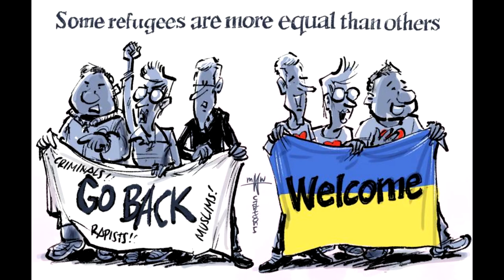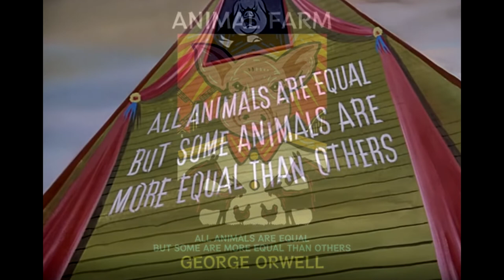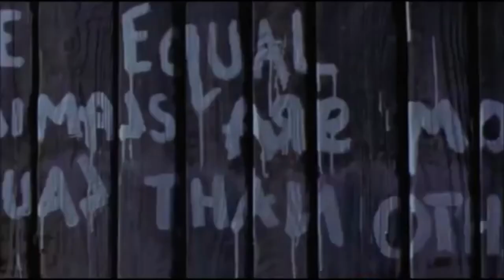Richard Harvey — Animal Farm (1999, USA) [Full OST — part 3 of 4]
17. 'All Hens Are Criminals!'/The Pigs Get Drunk — [Richard Harvey] — 00:00

18. 'Guilty!' — [Richard Harvey] — 02:16

19. Boxer's Fate — [Richard Harvey] — 04:12

20. 'More Equal Than Others' — [Richard Harvey] — 09:05

21. The Song Of The Grateful Duck — [Nicole Tibbels/Hannah King/Charlotte Murton-Laight/Budapest Radio Choir] — 13:25

Animal Farm is a 1999 political comedy-drama television film directed by John Stephenson and written by Alan Janes. Based on the 1945 novel of the same name by George Orwell and serving as an allegory of the Russian Revolution and its aftermath, it features Kelsey Grammer, Sir Ian Holm, Julia Louis-Dreyfus,Sir Patrick Stewart,Julia Ormond,Paul Scofield,Pete Postlethwaite and Sir Peter Ustinov.In the film,a group of anthropomorphic animals revolt successfully against their own human owner, only to slide into a more brutal tyranny among themselves

'The animals of a farm successfully revolt against its human owner, only to slide into a more brutal tyranny amongst themselves.'

Music Department
Mark Berrow ... musician: violin
Bill Connor ... additional orchestrator
Paul Foss ... composer: additional music
Daryl Griffith ... additional orchestrator
Richard Harvey ... conductor
Robin Morrison ... music production
Paul Reeves ... music production coordinator

Richard Allen Harvey (September 25, 1953 in London, England, UK)

Since graduating from the Royal College of Music in 1972, at the age of 18, Richard Harvey has been a ubiquitous and diverse presence on the London music scene, not only as a prolific composer and conductor but an exceptional virtuoso performer of almost 700 instruments from around the world - blown,plucked,keyed,bowed,beaten and programmed.

Richard's early forays into the professional world involved performing on medieval and Renaissance-era instruments with early music ensemble Musica Reservata,and his own progressive rock and folk band,Gryphon, in which he toured three continents, recorded five albums, and played over 30 different instruments.Richard has come a long way since starting recorder lessons at the age of four, progressing via a stint as first clarinet with the British Youth Symphony Orchestra to recording for and collaborating with major contemporary composers including John Williams,Stanley Myers,Harry Gregson-Williams,Sir Paul McCartney,Elvis Costello and many others.Most recently Richard and long term collaborator and Hollywood legend Hans Zimmer co-composed the score for Onyx's 2016 production'The Little Prince',an enchanting animation directed by Mark Osborne.Prior to this,Richard conducted the orchestra for Hans Zimmer's 2014 'Interstellar',an adventure sci-fi starring Matthew McConaughey and Anne Hathaway. Richard's collaborations continued in 2014 with Bill Conran with a co-composition for the score of horror film,'Curse of the Pheonix'.Working with celebrated composer Maurice Jarre in the mid 1970s fuelled Richard's rich career as a sought-after film composer,and he has scored over 70 television and film projects to date, from British television series,documentaries and feature length TVfilms,to major Hollywood movies.He contributed the much-loved Kyrie for the Magdalene to Hans Zimmer's score for the smash hit"The Da Vinci Code" (2006).Richard is also an important presence in the Thai film industry, composing for four of the biggest movies ever produced in Thailand, including the epic"King Naresuan".He was honoured with a Royal invitation to work closely with executive producer Francis Ford Coppola and score the major historic movie"Suriyothai",now recognised as a classic of the Thai cinema. In addition, he has given concerts for Her Majesty the Queen and Princess Sirindhorn, and is proud to be co-founder of the ROSL/Conrad "Young Musician of Thailand" awards...

Animal Farm is a beast fable,in form of satirical allegorical novella, by George Orwell, first published in England on 17 August 1945. It tells the story of a group of farm animals who rebel against their human farmer, hoping to create a society where the animals can be equal,free,and happy. Ultimately, the rebellion is betrayed,and the farm ends up in a state as bad as it was before,under the dictatorship of a pig named Napoleon.